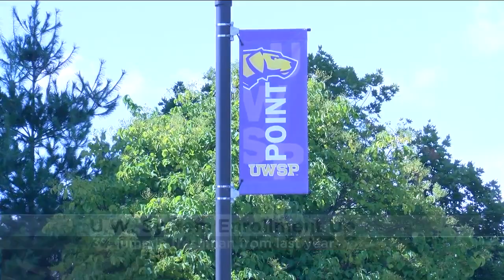UW System enrollment up